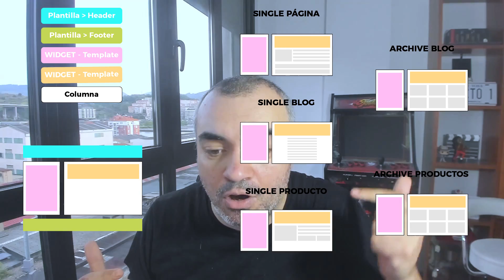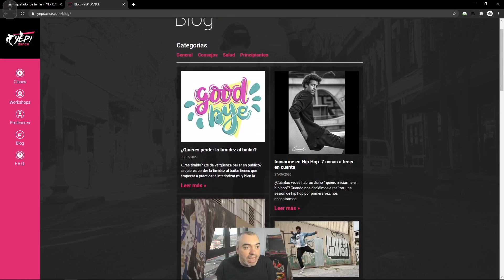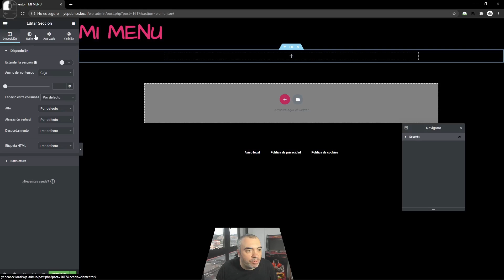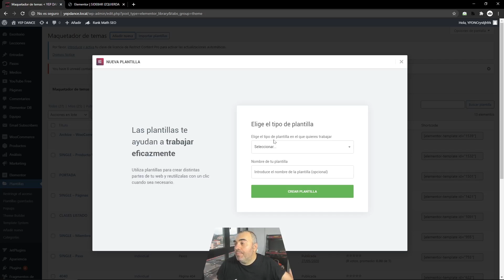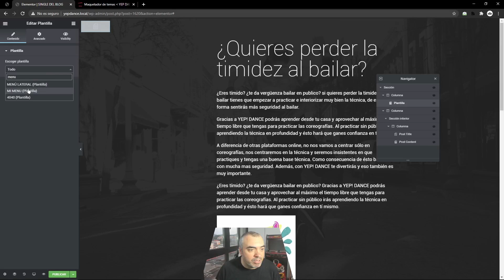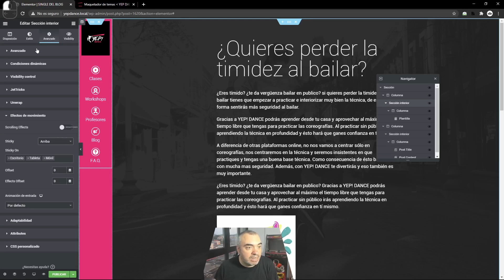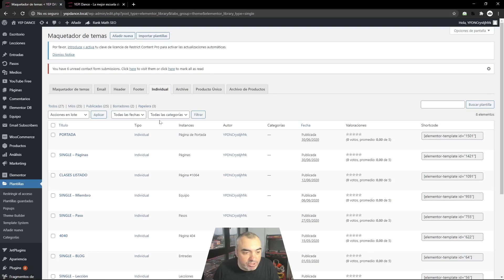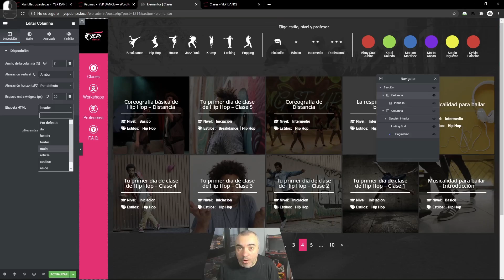✔️Tutorial de Elementor | SIDEBAR, MENÚ, SECCIÓN, LAYOUT Y PLANTILLA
1 - Copia el código: LaMaquinadelBranding